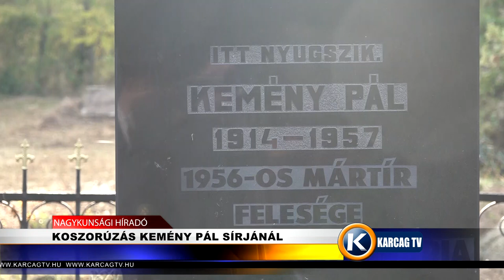KOSZORÚZÁS KEMÉNY PÁL SÍRJÁNÁL